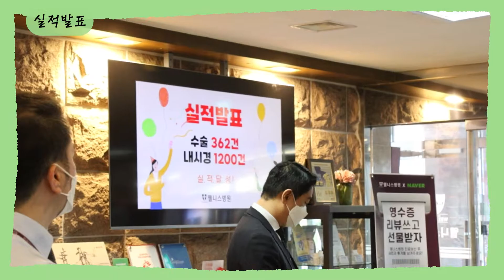웰니스병원 월례조회 모습 공개😁 feat.해바라기모임🌻 (병원장님FLEX)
안녕하세요 웰니스병원입니다👨‍⚕️
웰니스병원은 매월 첫째 주 금요일에 '해바라기 모임'이라는 이름의 월례조회를 가지고 있습니다.

그동안 코로나로 인해 언택트 모임, 일명 카카오톡으로 해바라기 모임을 진행해오다가,, 드디어 오랜만에 대면 모임으로 전환하게 되었습니다!😆

웰니스병원 만의 월례조회, 해바라기모임 모습을 공개합니다💁